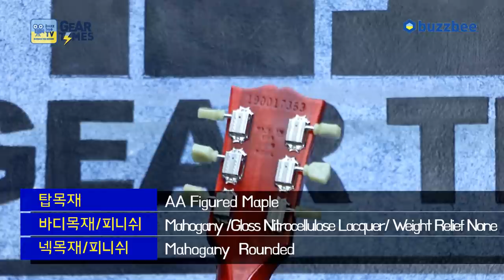깁슨 Gibson USA 2019 Les Paul Traditional